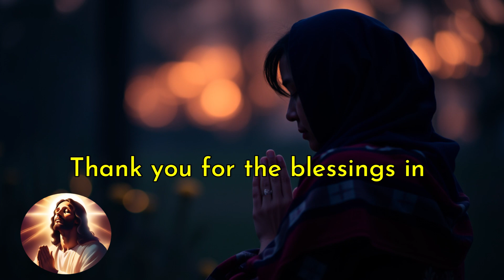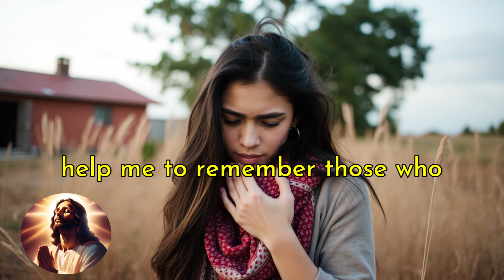The Secret Prayer to Attract Positivity and Good Vibes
"Start your day with a powerful morning prayer for strength and courage! This inspiring prayer will guide you towards a positive day, filled with hope and faith. Take a moment to reflect, renew your spirit, and embrace the blessings that await you. Share with loved ones to spread the joy and encouragement!

Join us for daily prayers and teachings that will strengthen your faith and transform your life. Thank you for your support. May God's love, grace, and peace be with you always."

powerful prayer
Short prayer to god
night prayer
evening prayer
catholic
Morning prayer before you start your day
Morning Reflections
Uplifting Prayers
Heartfelt Devotions
Morning Praise
Inspired Mornings
Prayerful Moments
Morning Grace